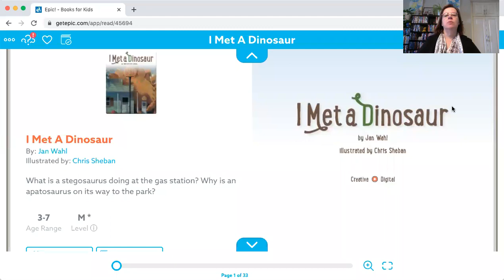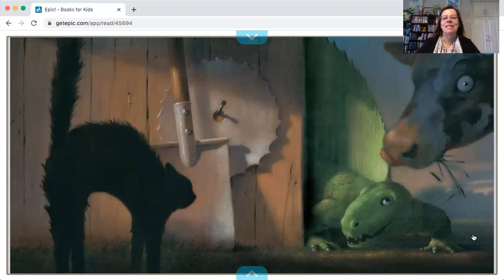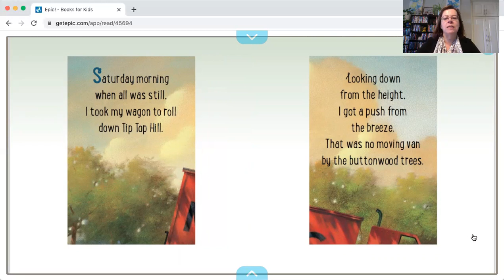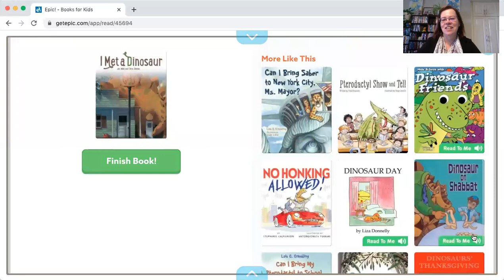PixieLin's Storytime: I Met a Dinosaur written by Jan Wahl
Sometimes when you let your imagination soar, you see dinosaurs everywhere!